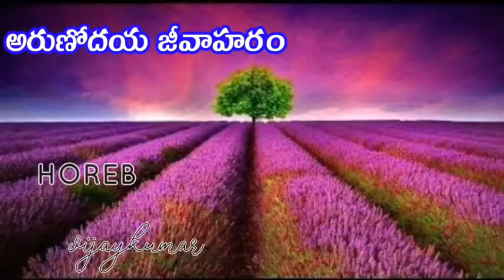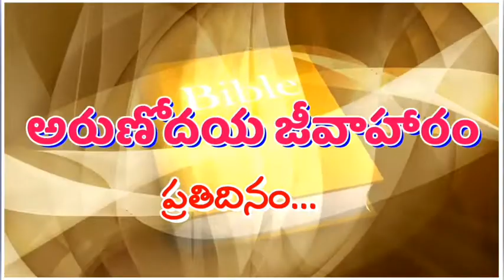21-6-2020.అరుణోదయ జీవాహరం message by Bro. vijaykumar . హోరేబు చర్చ్ ( గొల్లపల్లి ).ఫోన్ 9492808092.